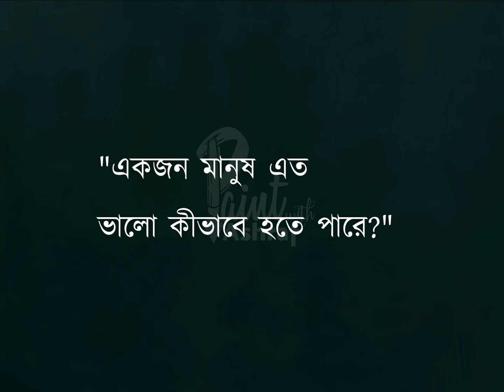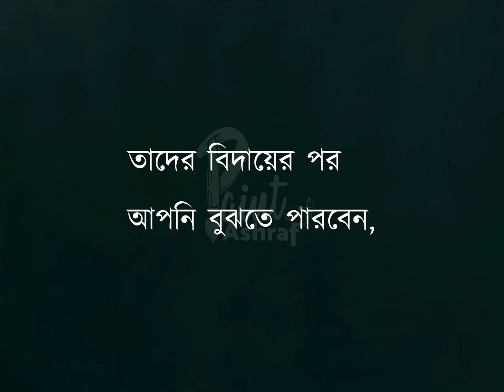নিজের মূল্য নিজেকেই দিতে হয়।